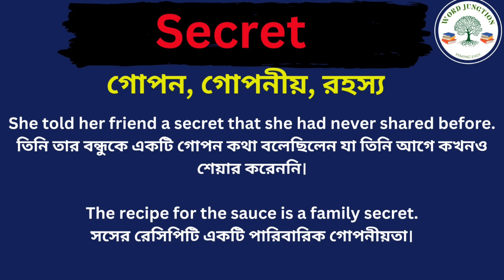Secret Meaning in Bengali/Secret Mane Ki, Secret Explain in Bengali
Hi Friend this Video is about Secret Meaning in Bengali/Secret Mane Ki
Secret Explain in Bengali